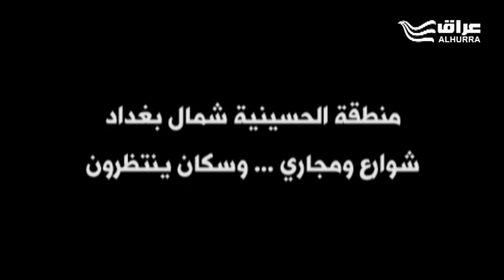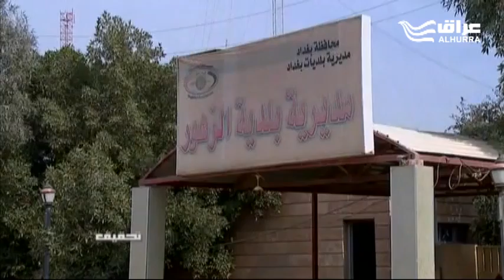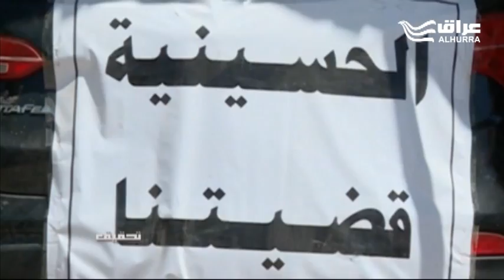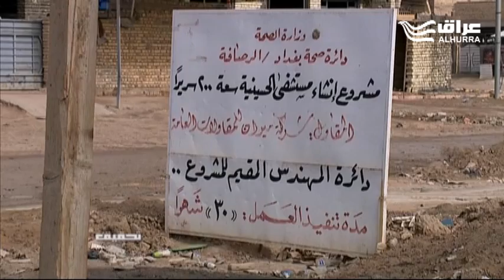التلكؤ والفساد في مشاريع خدمات الحسينية شمال بغداد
منذ ثمانينيات القرن الماضي ومنطقة الحسينية شمال بغداد تتوسع ويزداد عدد سكّانها، لكنها أيضاً منذ ذلك الحين وهي تنتظر الخدمات. الحسينية، حي بمئة ألف منزل مازال بلا شوارع معبّدة ولا شبكة مجاري في معظم أحيائه